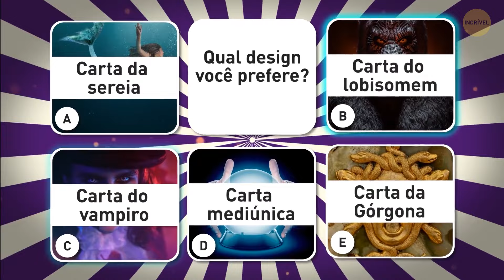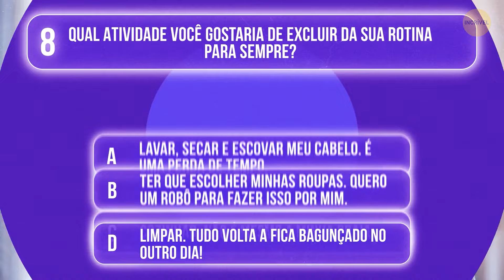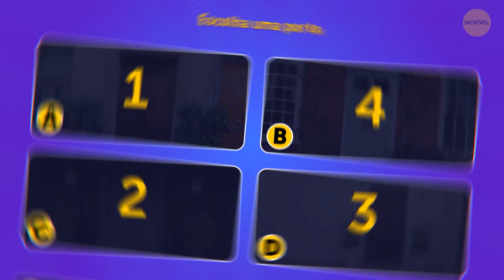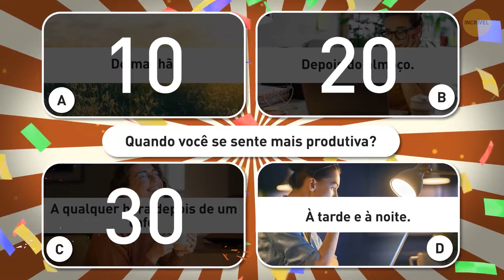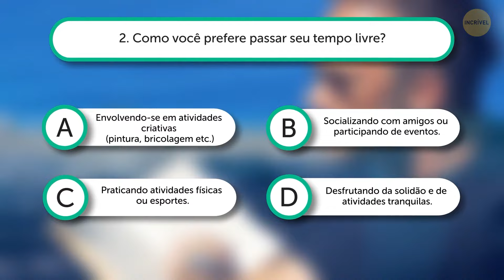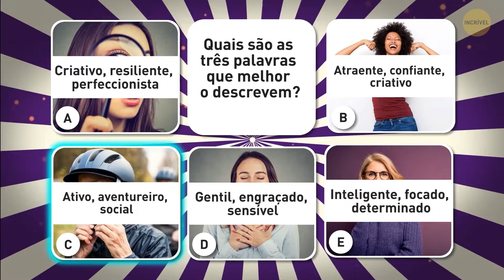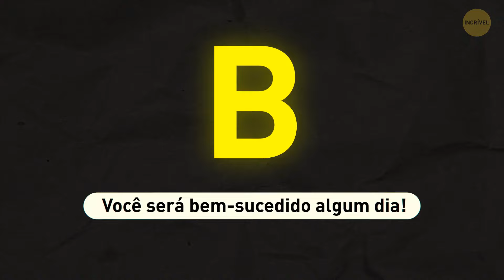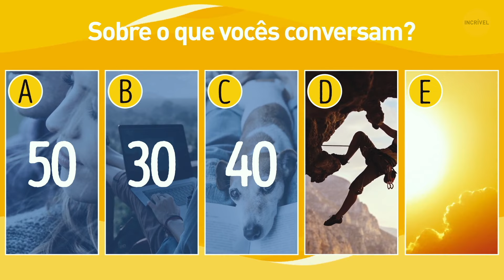Testes rápidos de personalidade para entender seu estilo de pensamento